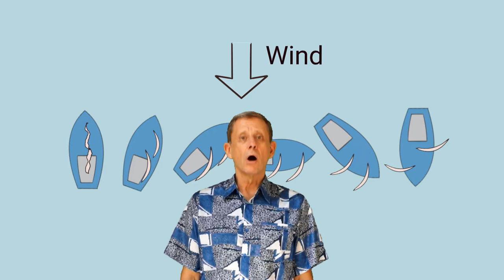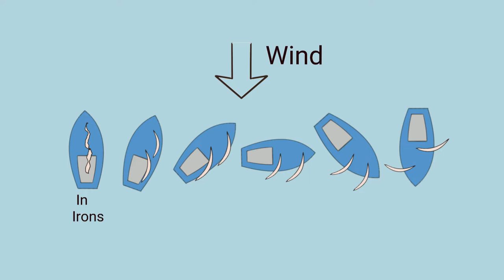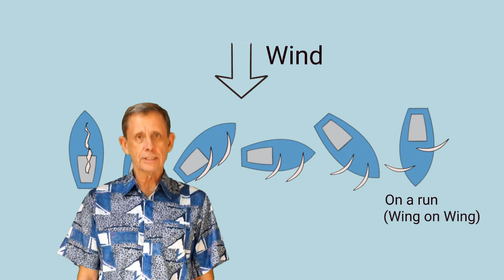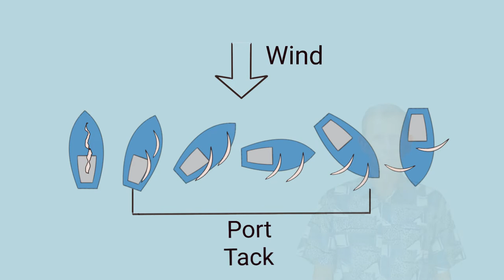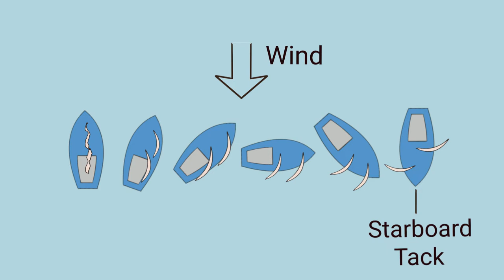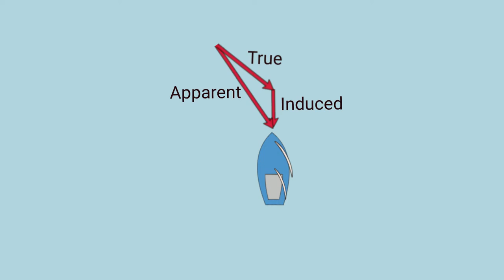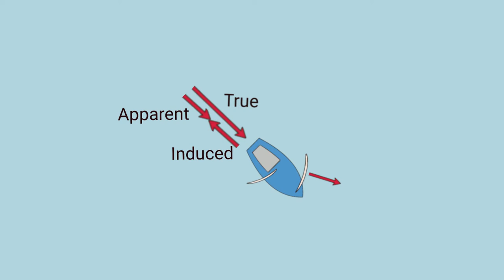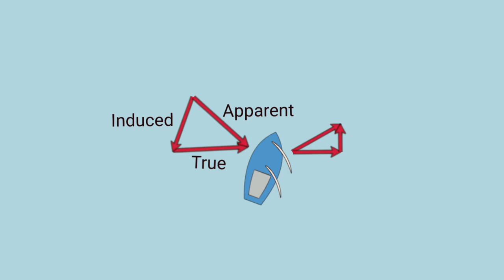Physics of Sailing Video 5: Points of Sail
This video explains the points of sail, and explains which is the fastest point of sail, and why. This video also takes the opportunity to explain the difference between port and starboard tacks, and why they are important. However, the rules of the road, which are based on which tacks two approaching boats are on, will be explained in a future lesson.

If you like my videos and find them useful, please feel free to buy me a beer on PayPal for each video you find useful.